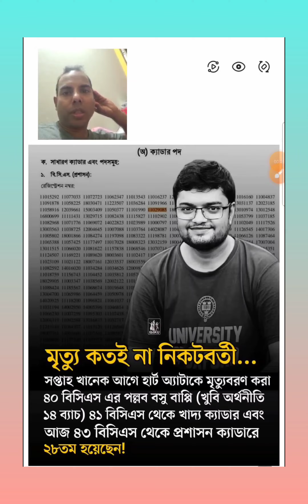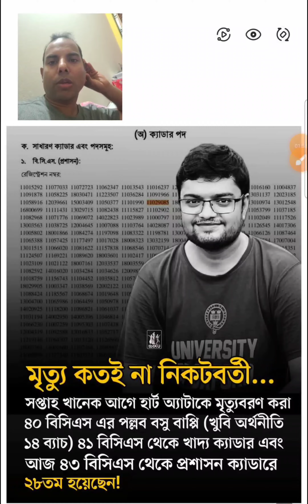আসুন মৃত্যুকে প্রতিদিন স্মরণ করি||ভালো মানুষ হই